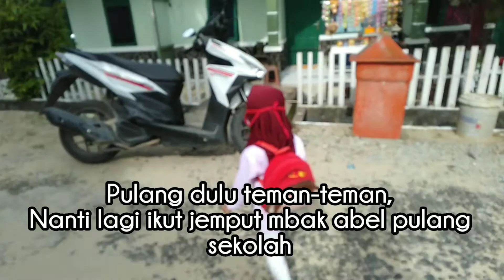Sekolah dimusim pandemi. Menyusuri lorong sepi asrama. Jadwal Luring anak TK Kartika Armed 16